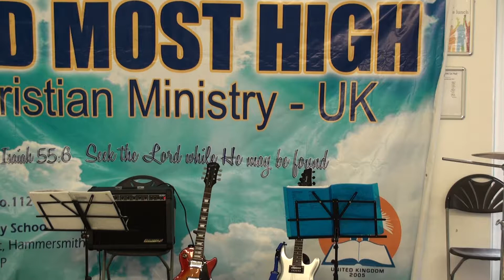GMHCM-UK 19-08-12 PRAISE & WORSHIP SERVICE